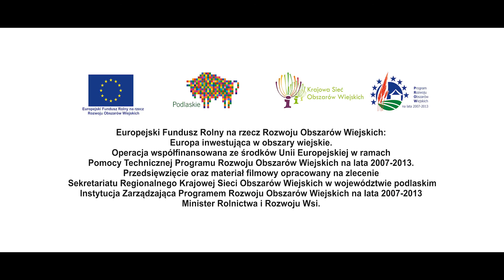Czujka w każdym domu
Spot kampanii - czujka w każdym domu, mała inwestycja w duże bezpieczeństwo